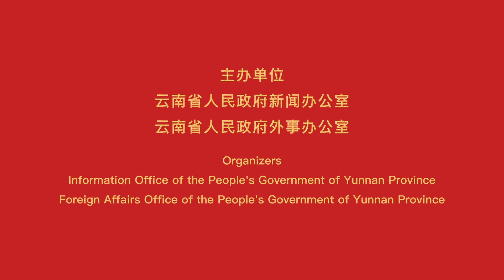Юньнаньская пурпурная медь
История юньнаньской пурпурной меди насчитывает более 300 лет, ее «красота - в пятнах, а ценность - в толщине». После закалки и изобретательной ковки пурпурная медь, наконец, становится «жемчужиной из металла». Медное искусство сияет еще более ярче в эту новую эпоху.
Следите дальше за новостями о "Праздновании весеннего фестиваля 2023 года" в рамках культурного и дружественного обмена между Китаем, Индией, Камбоджей и Монголией.